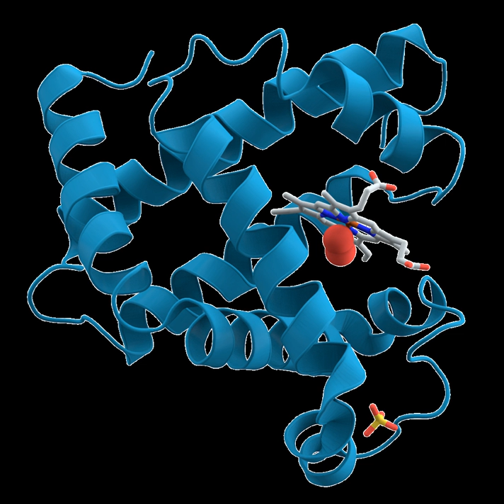Molecular biologist | Wikipedia audio article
00:01:08 1 Relationship to other biological sciences
00:04:16 2 Techniques of molecular biology
00:04:27 2.1 Molecular cloning
00:06:58 2.2 Polymerase chain reaction
00:08:20 2.3 Gel electrophoresis
00:09:11 2.4 Macromolecule blotting and probing
00:09:47 2.4.1 Southern blotting
00:11:00 2.4.2 Northern blotting
00:12:22 2.4.3 Western blotting
00:13:38 2.4.4 Eastern blotting
00:14:05 2.5 Microarrays
00:16:05 2.6 Allele-specific oligonucleotide
00:17:57 3 History

- Socrates

SUMMARY
Molecular biology  is a branch of biology that concerns the molecular basis of biological activity between biomolecules in the various systems of a cell, including the interactions between DNA, RNA, proteins and their biosynthesis, as well as the regulation of these interactions. Writing in Nature in 1961, William Astbury described molecular biology as:

...not so much a technique as an approach, an approach from the viewpoint of the so-called basic sciences with the leading idea of searching below the large-scale manifestations of classical biology for the corresponding molecular plan. It is concerned particularly with the forms of biological molecules and [...] is predominantly three-dimensional and structural—which does not mean, however, that it is merely a refinement of morphology. It must at the same time inquire into genesis and function.